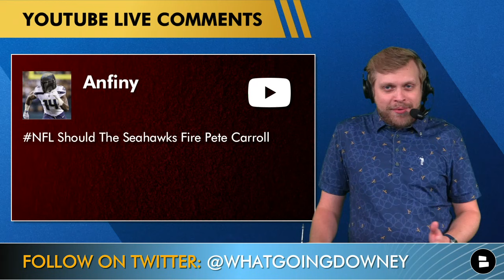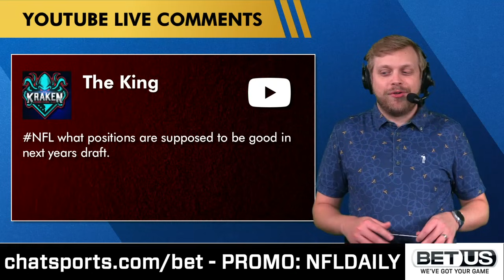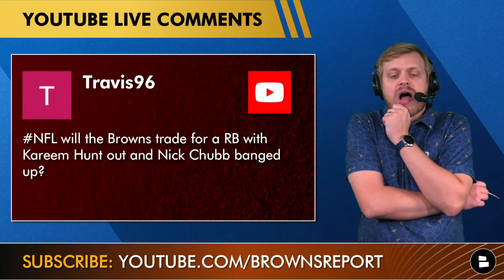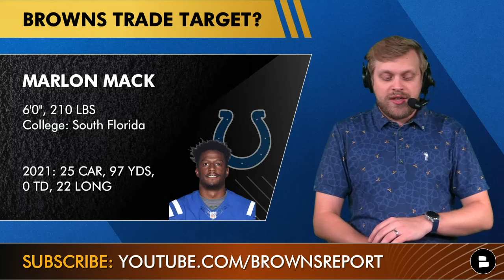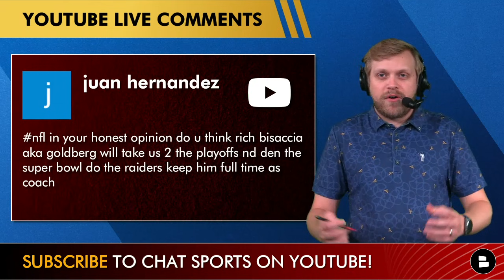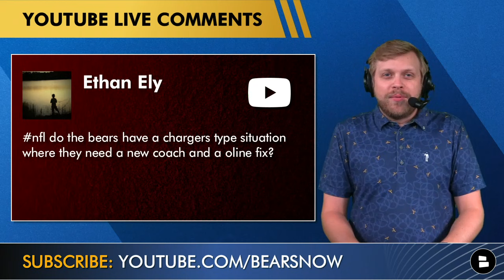Odell Beckham Trade? Pete Carroll + Brian Flores Hot Seat? Start Drew Lock? | NFL Rumors Q&A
NFL trade rumors are circulating as week 6 comes to a close. The Dolphins lost to the Jaguars in London giving the Jags their first win of the season. Is it time to fire Brian Flores? With the Chiefs getting to 3-3 they are still behind in the AFC west playoff race. The Chargers are electric this season which begs the question, are the Chiefs still AFC West favorites? Do the Broncos need to start Drew Lock? Tom Downey tackles all this and more in today’s NFL rumors mailbag!

The 49ers injury bug is back this season which promoted Trey Lance to starter but he has not been very impressive. Is Trey Lance a bust or is his team just injured? The Seahawks are in unfamiliar territory sitting at last place in the NFC West. Is it time to fire Pete Carroll? Should the Browns trade for a running back before the 2021 NFL Trade Deadline? Who should the Packers trade for or sign in free agency?

Questions from today’s rumors mailbag video asked by YOU!
- Do the Broncos need to make a change on or off the field?
- Should the Patriots trade for Ronald Jones or OBJ at the NFL trade deadline?
- Is it time for the Dolphins to fire Brian Flores?
- What are your thoughts on Trey Lance?
- Will the Cowboys try to upgrade the center position at the NFL trade deadline?
- Should the Chiefs still be AFC West favorites?
- What moves should the Green Bay Packers make?
- Should the Broncos start Drew Lock?
- Should the Seahawks fire Pete Carroll?
- What positions are supposed to be good in the 2022 NFL Draft?
- Could you see Randy Gregory, Demarcus Lawrence and Micah Parsons all on the field as pass rushers?
- Should the Browns sign or trade for a running back?
- Should the Cowboys trade Terence Steele?
- Do the Bears need to be like the Chargers by getting a new coach and fixing their offensive line like the Chargers?

Answer the following questions from host Tom Downey:
- Which NFL head coach will be fired next?
- Who wins the AFC West? Type ‘KC’ for Chiefs, Type ‘LAC’ for Chargers, Type ‘DEN’ for the Broncos and Type ‘LV’ for the Raiders

If you love the NFL follow Tom Downey on twitter! Slide in his DMs to talk football!

If you can’t get enough NFL coverage check out Chat Sports on social media!

Our website is updated with NFL news and rumors every day!

Here are more NFL YouTube videos from Chat Sports:
- Cam Newton Destinations: Top 5 NFL Teams That Could Sign Newton In NFL Free Agency Ft. Seahawks